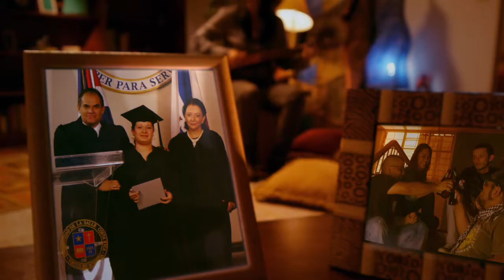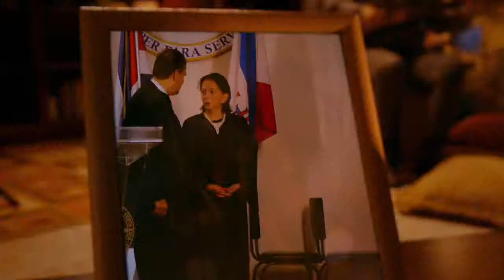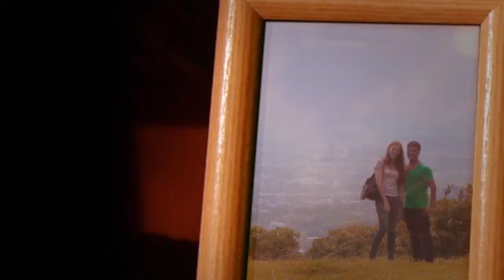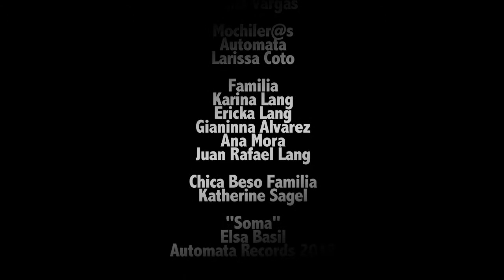Videoclip - Soma - Elsa Basil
Director: Federico Lang
Director de Fotografía: Antonio Bolandi
Director de Foto 2da unidad: Andres Vargas
Producción Ejecutiva: Larissa Coto
Gaffer: Jairo Gonzalez
Producción de campo: María Fernanda Carvajal
Edición: Federico Lang
Composición: Andrés Vargas y Juan José Sibaja
2012